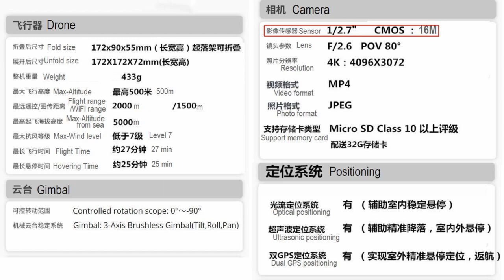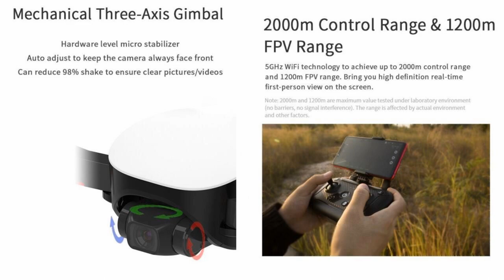C-Fly Faith Pro 3-Axis Gimbal 4K Long Range Drone – Just Released !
C-Fly 2020 Faith Pro, updating from old model Faith (Eachine WX4, JJRC X12) with 1/2.7” CMOS image sensor (instead of 1/3.2” ) for beginner class. - Please refer to below Ad